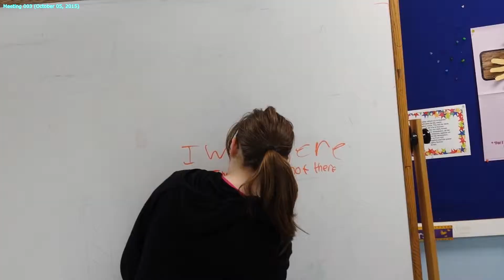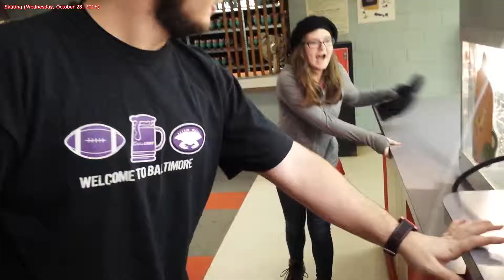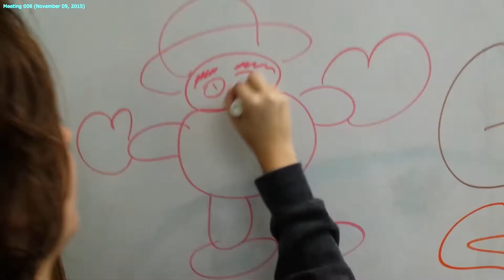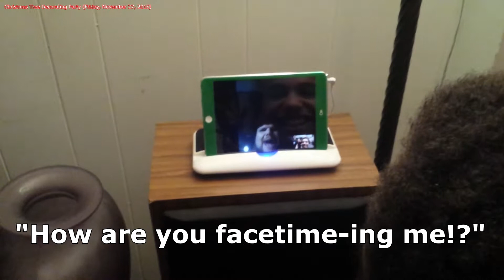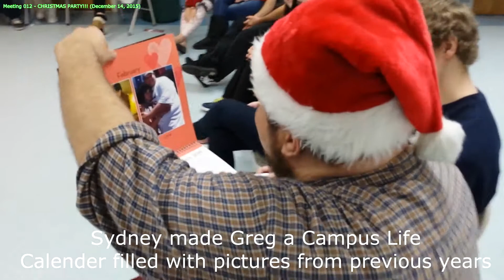Pasadena Campus Life [SY15-16] First Half 2015-2016 highlights